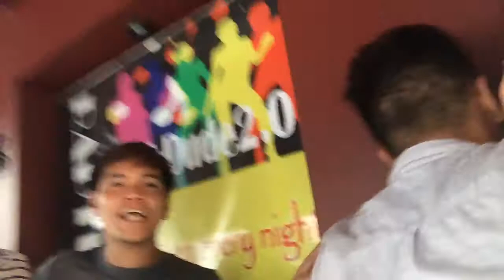Kulitan After Inuman | RATED SPG! FUN WEEKEND!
We celebrated the birthdays of our friends, Nash and JL. Ngayon na lang ulit kami nabuo after a couple of months kaya sobrang kulit at gulo namin hahaha.